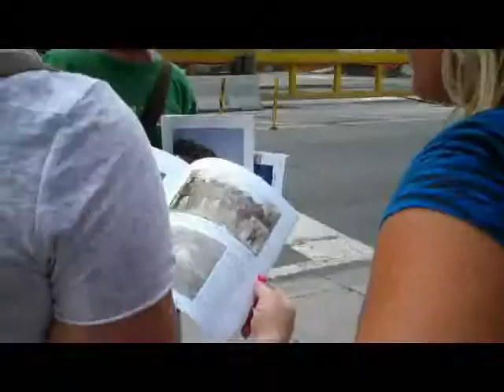Remembering the Morning of September 11, 10 Years Later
I still live just a few blocks North of Houston Street and decided for the TapFest Radio show on EFT Radio Online that I'd film my thoughts and remembrances of that infamous morning.
As a Qigong and EFT Practitioner I know my outlook and inner vantage point is different than those that don't have a way to release negative emotions.  I'm not perfect, but with a method for removing and coping with such sad feelings I know this 10th anniversary for 9.11 would be a lot more sadder and depressing.